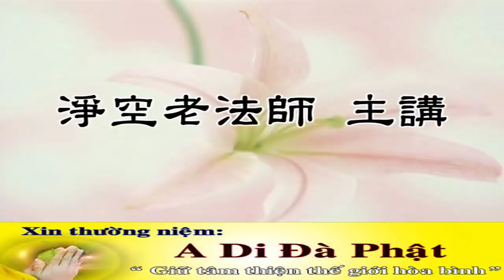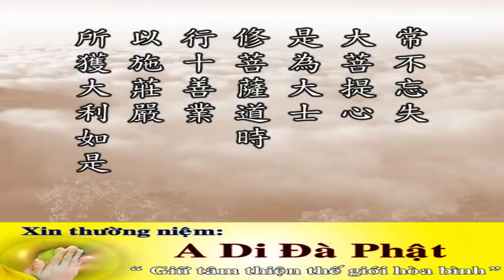Pháp sư tịnh không thuyết pháp Tâm Sân hận quả báo địa ngục ai có duyên với phật nghe mỗi đêm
Video Phật PHáp hay khác tại đây:
- Video tổng hợp kiến thức kinh nghiệm của các bậc chân sư, minh sư không yêu cầu bản quyền đồng thời dựa trên luật sử dụng hợp lý - Fair use for news reporting